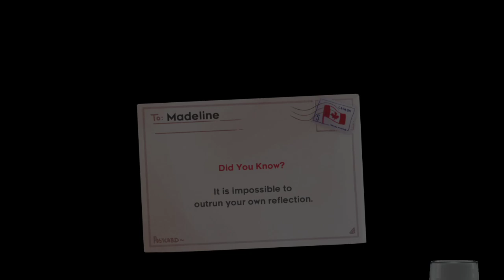Let's Climb Our Problems Away in Celeste // 4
setback / rebound